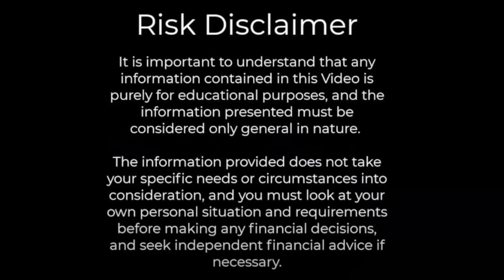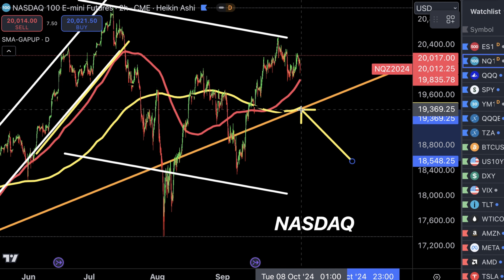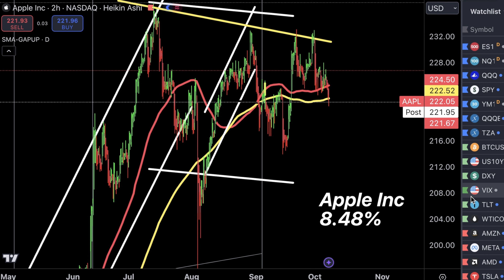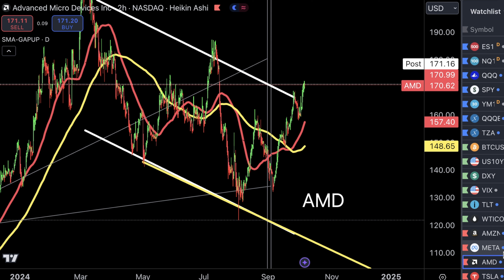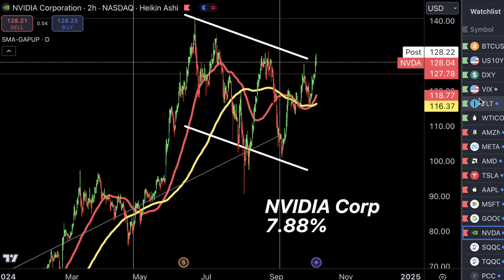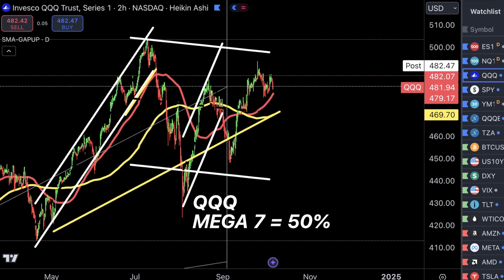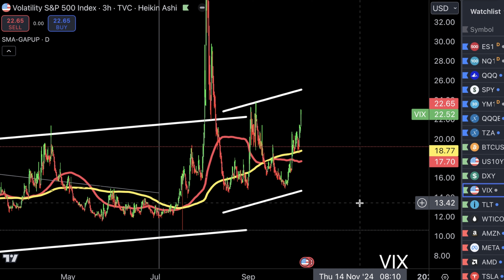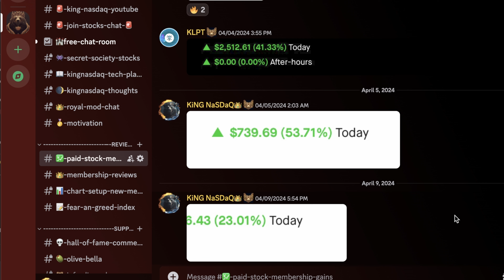MSFT & APPLE Are Pushing QQQ? - Tesla meta sp500 nasdaq stock market charts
Inspired by: dave ramsey, meet kevin, stock moe, financial education, millennial money, Graham Stephan, the economic ninja, Steven Van Metre, J Bravo, Andrei Jikh, thomas james - investing